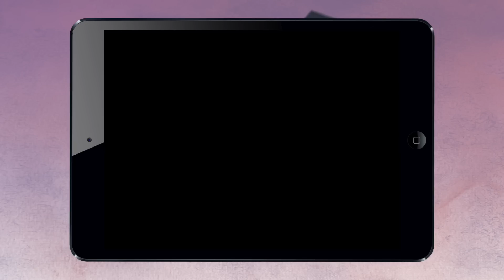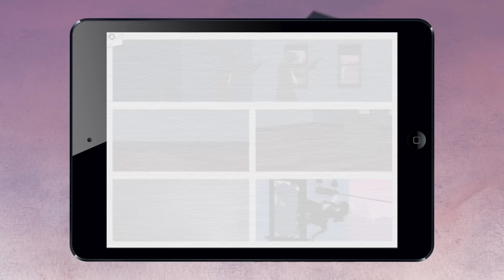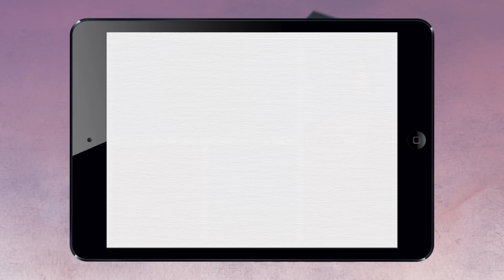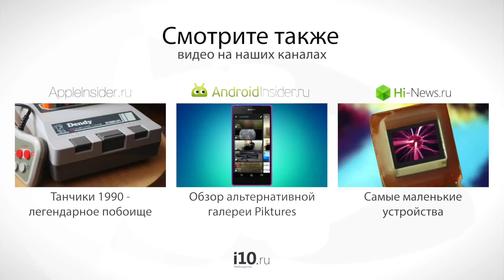FRAMED - В это должен сыграть каждый!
По итогам 2014 года одной из лучших игр в App Store стала нуар-головоломка FRAMED, и мы не можем не рассказать в ней в своем видеообзоре.
В этой уникальной игре вам предстоит самостоятельно решить судьбу преступника, который скрывается от полиции. Этот тот случай, когда спойлеров лучше избегать, поэтому советуем вам просмотреть наш восторженный обзор и немедленно приступать к игре!